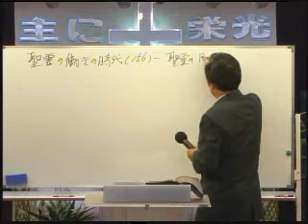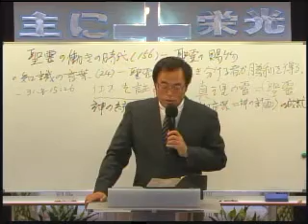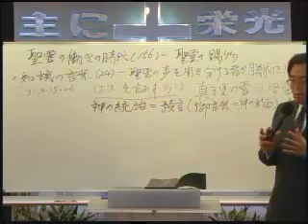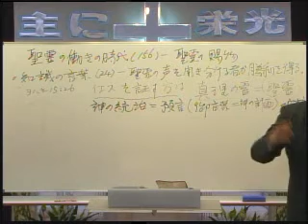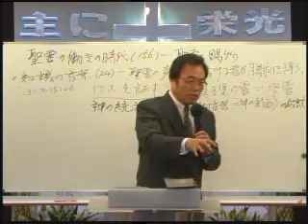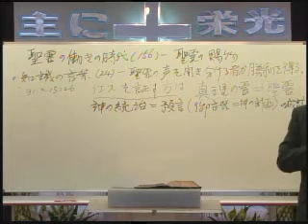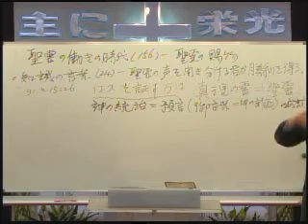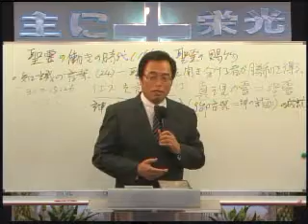2014-06-25 156－聖霊の賜物 27 知識の言葉24- 聖霊の声を聞き分ける者が勝利を得る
題目：知識の言葉(24)　聖霊の声を聞き分ける者が勝利を得る
本文：ヨハネによる福音書 15：26

제목: 지식의 말씀(24) 성령의 음성을 듣고 분별하는 자가 승리를 얻는다